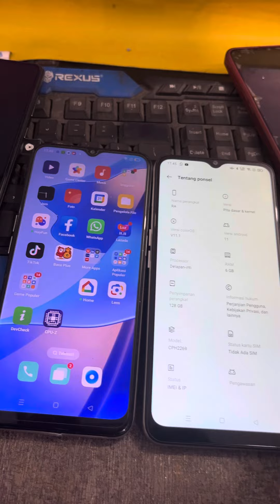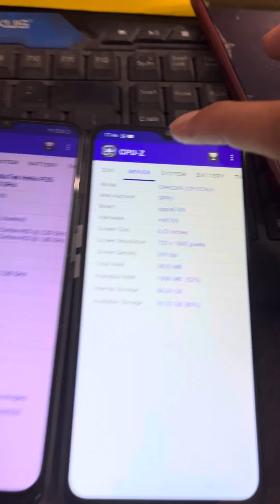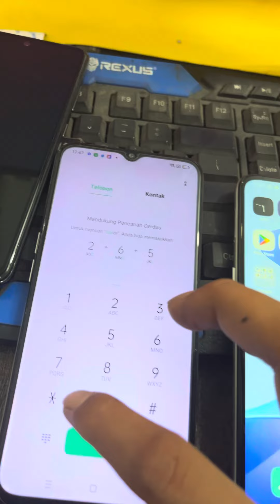BEDA OPPO A16 ORI VS OPPO A16 KW | CARA CEK OPPO ORI